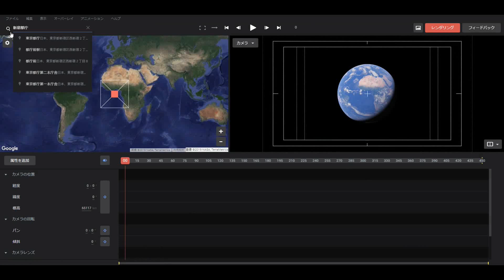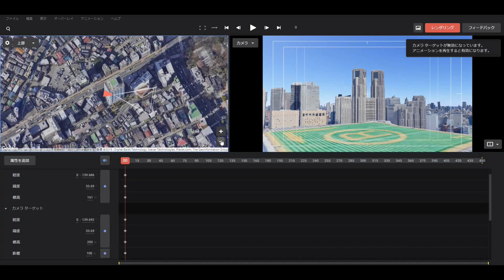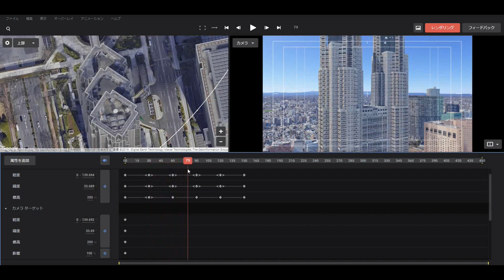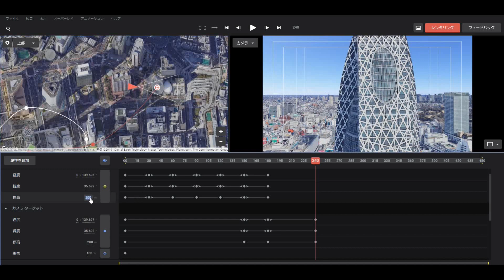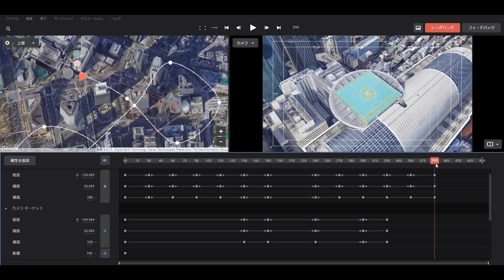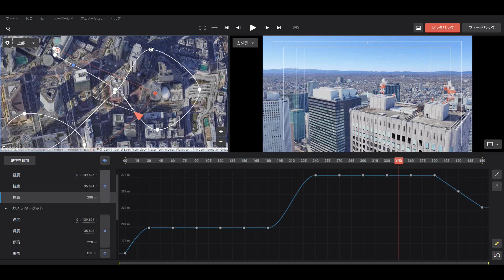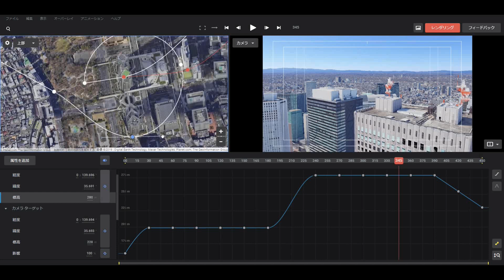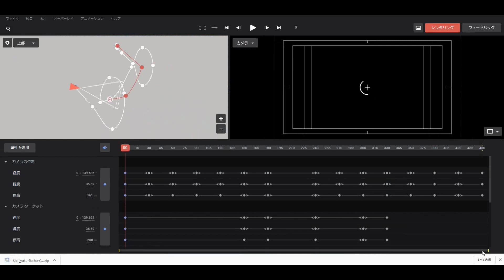Google Earth Studioの「使いこなし②」：カメラターゲットを使う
GoogleEarthStudio の「使いこなし ②」の#チュートリアル動画 を作りました。
今回は、「カメラターゲットの使い方」を紹介します。

説明動画内で作る動画は、「東京都庁」を旋回したのち、「コクーンタワー」を旋回して、「新宿アイランドタワーのヘリポート」に着くようなコースです。

↓URLのWebページで、この動画内容を文字とイメージで解説しています。

■「使いこなし」動画について
「東京都庁と、住友ビルを8の字を描いて回り、最後、都庁の真ん中を突っ切る」コースを題材にしたチュートリアルです。
この動画は、かなり、入門っぽいです。
ただ、入門動画は、この動画のYouTubeの説明欄で紹介しています。

「首都高の谷町ジャンクション付近を走るように飛んで」「『六本木グランドタワー』を中心に見て旋回する」コースを題材にしたチュートリアルです。
さらに使い込んで作ったチュートリアルなので、「使いこなし①、②」よりも正確で、効率的な使い方をしていると思います。